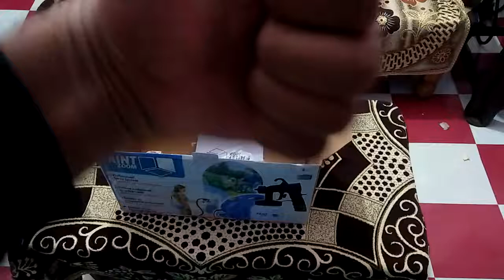paint spray machine,car paint, wall paint,wood paint,iron paint,#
paint spray machine,car paint, wall paint,wood paint,iron paint aasani se paint kar sakte hain,#